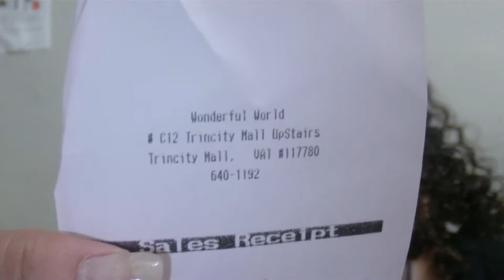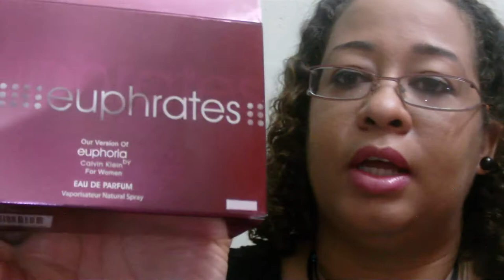haul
Faith is love taking the form of aspiration.
William Ellery Channing